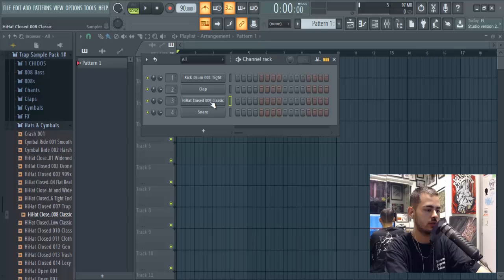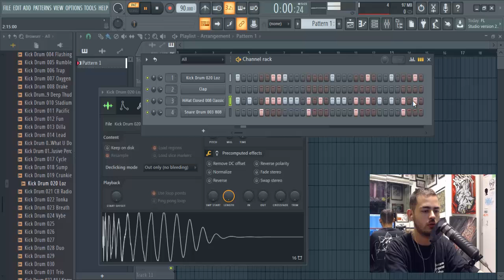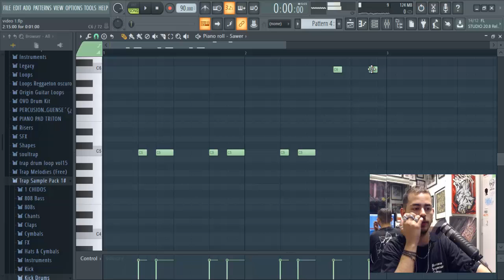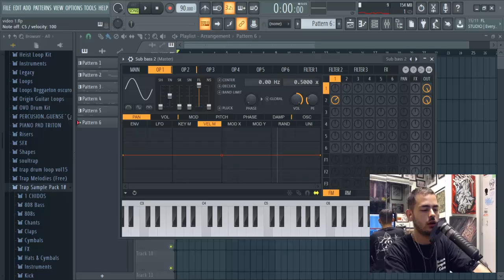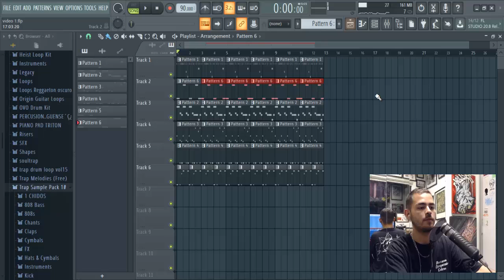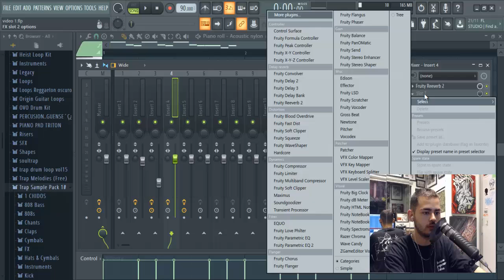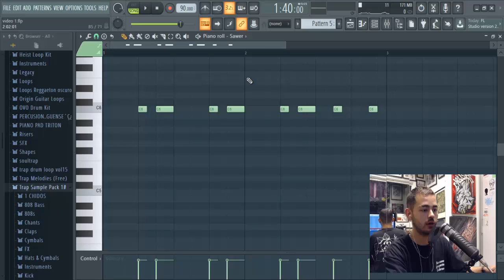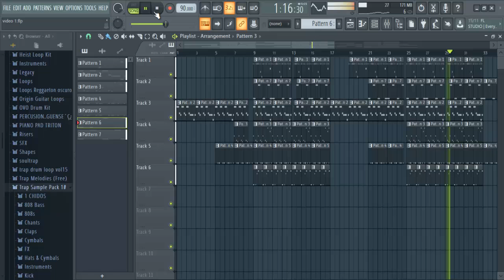Cómo hacer un beat de trap en 15min 🔥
IG. @mexicanoschongandolecabron

Yerrynava
Fb. Yerrynava
Ig. @yerrynavv
Yt. Yerrynava

VIDEO//AUDIO//GALERIA DE ARTE//TATTOO//BODMOD//CUARTO DE ENSAYO//PUBLICIDAD//DISEÑO GRAFICO//FOTOGRAFIA//